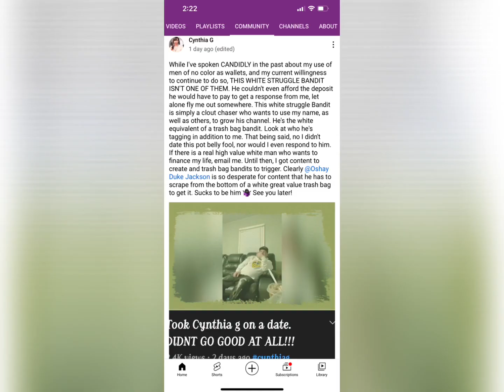Cynthia g responds